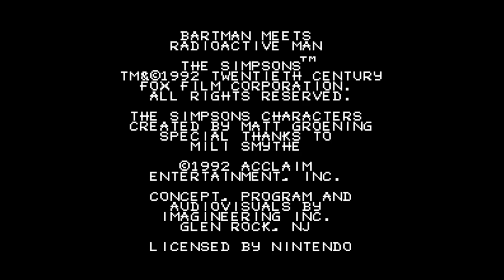Simpsons, The - Bartman Meets Radioactive Man - Nintendo Entertainment System - Intro & Title Screen